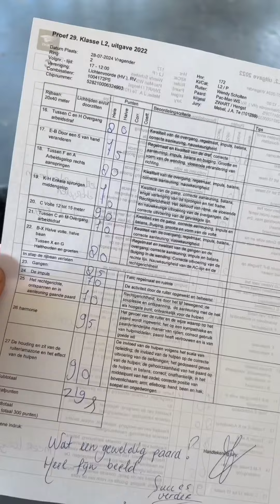A 9.5 for harmony with 4yo Pac-Man WS (Secret)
4yo Pac-Man WS (Secret x George Clooney). He makes everything so easy for me 😍